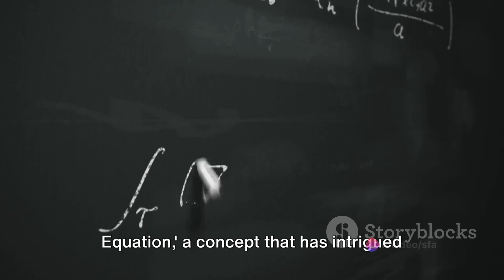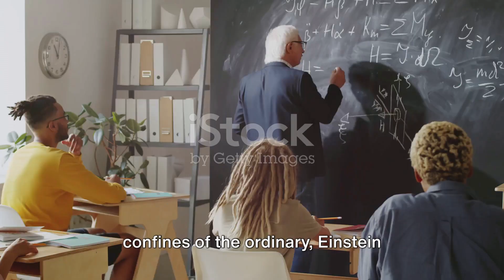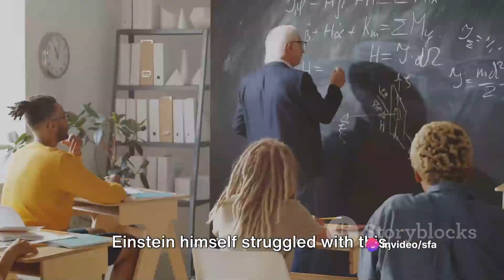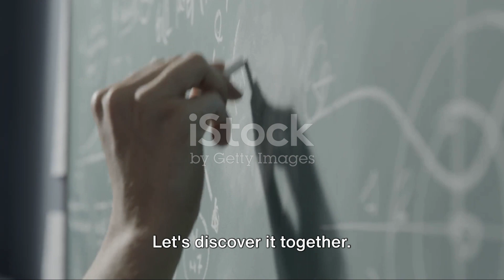Unveiling the God Equation: Einstein's Dream | Episodes Two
Join us on a mind-bending cosmic adventure as we dive into the fascinating world of theoretical physics and explore Einstein's dream of a unified theory - the God Equation. In this captivating video, we are thrilled to have the legendary Dr. Michio Kaku as our guide, unraveling the secrets of the universe and shedding light on the elusive theory that could unite all the fundamental forces. Prepare to have your mind blown as we venture into the depths of space-time, subatomic particles, and the ultimate mysteries of the cosmos. Together, we can spread the wonder and beauty of the universe to everyone!

OUTLINE:

00:00:00 Recap and Introduction
00:00:55 Einstein's Dream
00:01:52 Einstein's Field Equations and the Quantum World
00:02:56 Conclusion and Call to Action

the god equation,the god equation explained,the god equation the quest for a theory of everything,michio kaku the god equation,the god equation michio kaku,ancient aliens full episodes,you are the creator of your own destiny,what is the real theory of everything?,einstein's miracle year,most inspiring speech about the future,on the electrodynamics of moving bodies,ultimate reality of the universe,god equation,god equation explained,the smartest person

Cosmic Enigmas
Space Mysteries
Universe Unveiled
Mind-Blowing Discoveries
The Invisible Universe
Cosmic Secrets Revealed
Dark Matter Exploration
Dark Energy Insights
Astronomy Breakthroughs
Astonishing Space Phenomena
Supernova Mysteries
Galactic Marvels
Cosmic Wonders
Quantum Physics Unraveled
Beyond the Visible Universe
Astronomical Marvels
Cosmic Revelations
Stellar Discoveries
Uncharted Cosmic Realms
Epic Space Journey
Astronomical Phenomena
Mysterious Universe Explored
The Expanding Cosmos
Unveiling Hidden Realms
Space-Time Mysteries
Cosmic Forces Demystified
Space Odyssey
Journey to the Unknown
Cosmic Marvels Unveiled